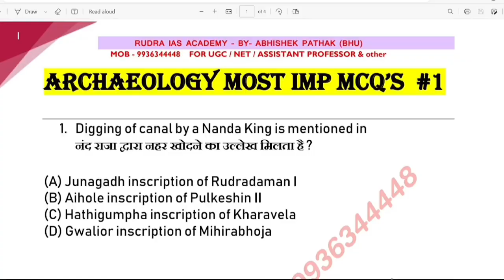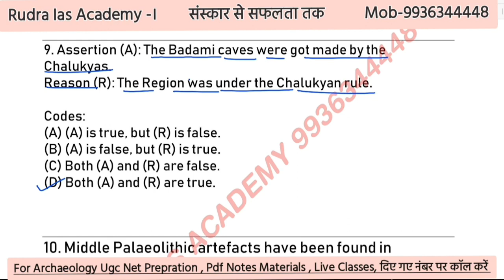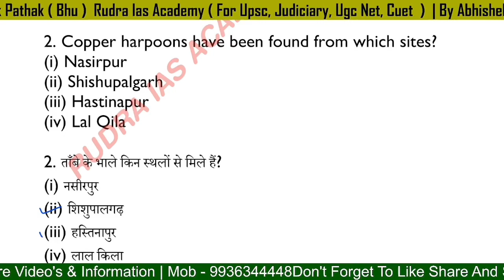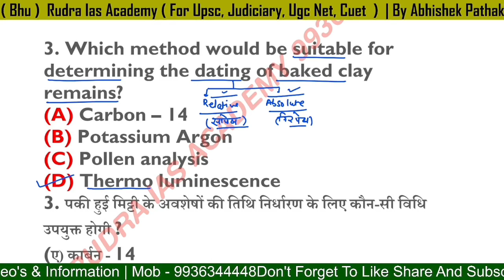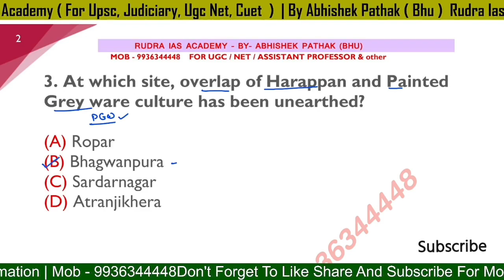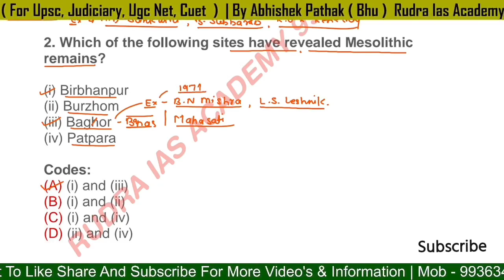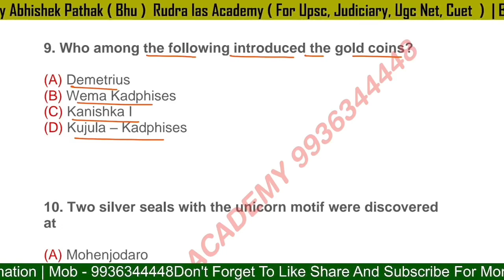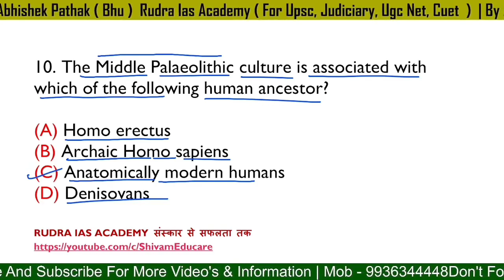Archaeology Top 100 Mcq। Archaeology Ugc Net Prepration। Archaeology Ugc Net Classes। पुरातत्व Mcq।